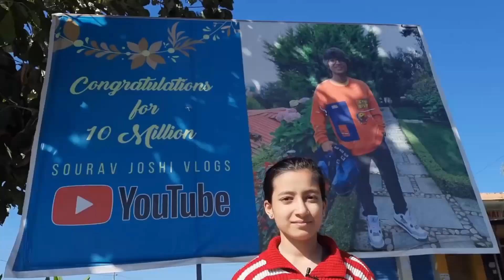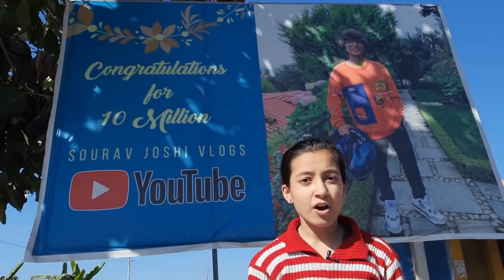😳Sourav में Attitude है इस पर पड़ोसी ने क्या कहा @Sourav Joshi Vlogs | barkha joshi Channel | piyush